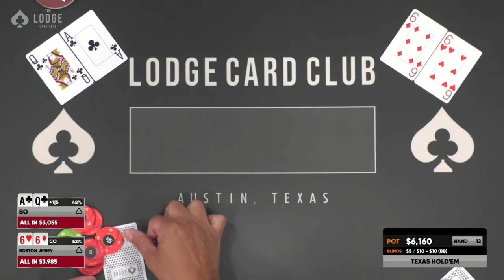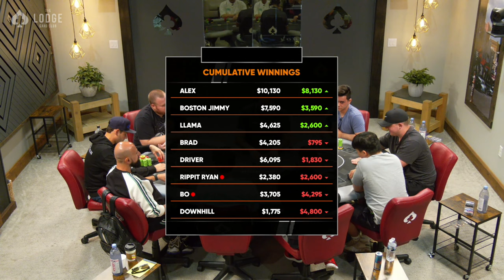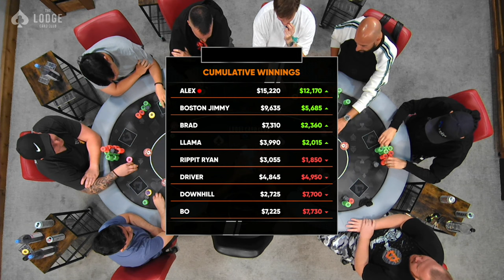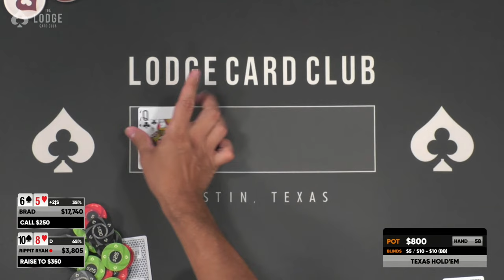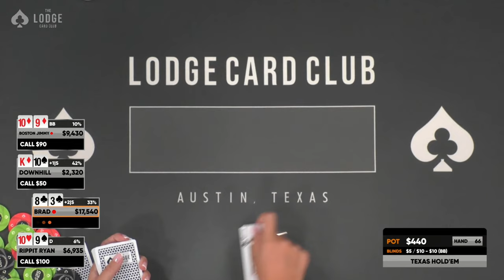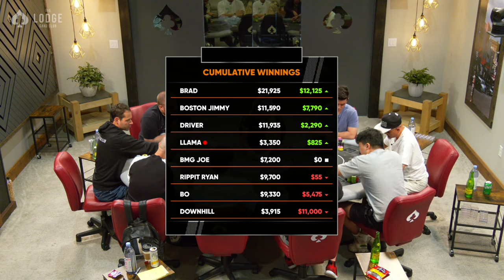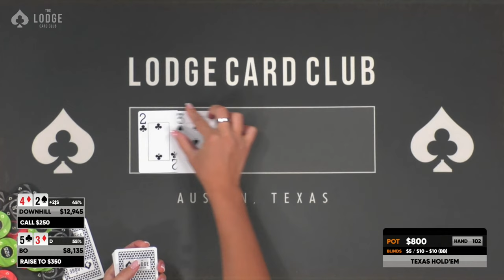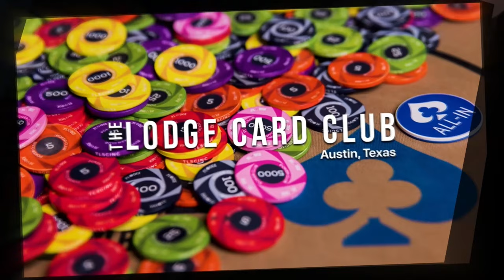Boston Jimmy Plays REAL STAKES Poker With Jake The Llama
The Lodge Live welcomes back Boston Jimmy! He'll face off against The Llama, Bo, Downhill, Alex and more! Who's going to run it and and who's going to bust? Under the lights!

00:00 Intro
00:21 FIRST HAND
03:50 Alex A10 vs. Downhill KJ
05:33 PLAYER LINEUP
21:03 Bo AQ vs. Boston Jimmy 66
37:19 Downhill AQ vs. Driver 10/10
40:23 Alex AA vs. Downhill KK
44:18 Llama KJ vs. RipItRyan J10
1:06:34 Downhill KK vs. Alex J10
1:14:42 Driver K5 vs. RipItRyan 82
1:18:07 Bo KQ vs. Brad JJ
1:30:57 Fall Series Millionaire Mayhem 1.5+ Mil GTD
1:55:55 Brad KK vs. Alex AK
2:10:28 Alex 64 vs. Bo QQ
2:34:22 Playing on the Lodge Live!
2:38:58 Downhill AK vs. Llama A6
2:56:07 Alex 88 vs. Boston Jimmy JJ
3:05:07 50 for 50 50K GTD Tourney Aug 13th.
3:23:39 Driver QQ vs. Bo 77
3:50:36 Downhill AA vs. RipItRyan AK
4:22:02 LARGEST POT of the NIGHT (BMG Joe 10/9 vs. Downhill AQ)
4:49:11 FINAL HAND
4:50:15 FINAL RESULTS